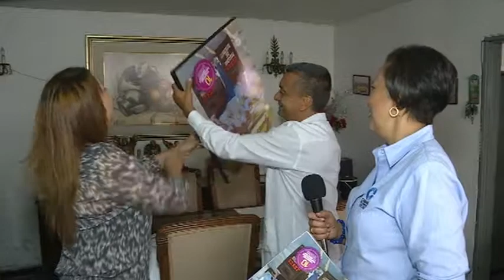Los 10 primeros que renovaron sus ganas de crecer 2015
Ayudar a los demás nos renueva
Henry Aristizábal Lago, Fundación Jesús Pescador de Hombres